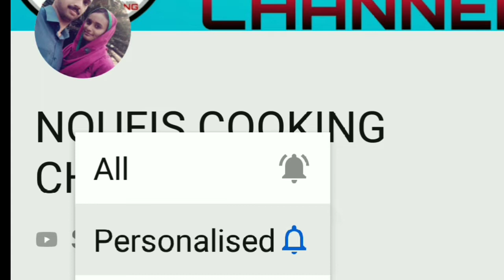കിടുക്കച്ചി കപ്പബിരിയാണി😋/Tapioca Biriyani/എല്ലും കപ്പയും